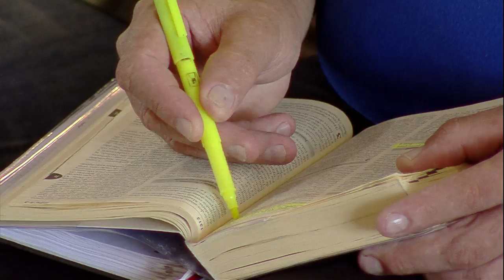Chamado de Natanael - Thiago Tomé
13/03/2016